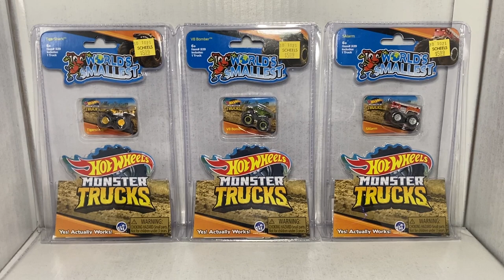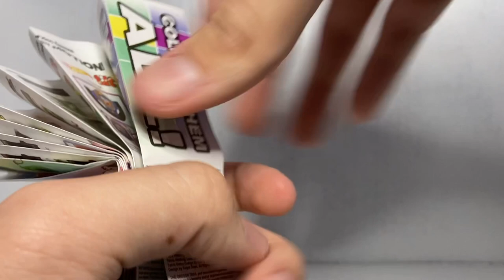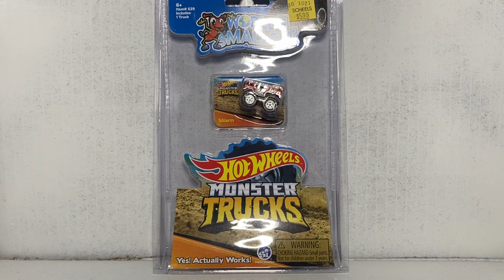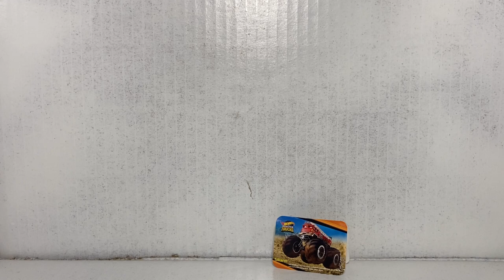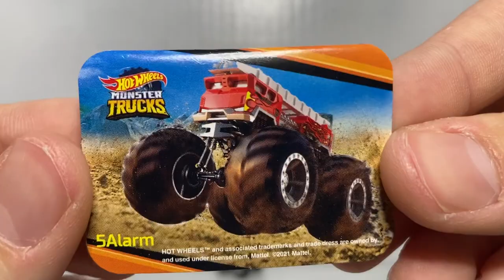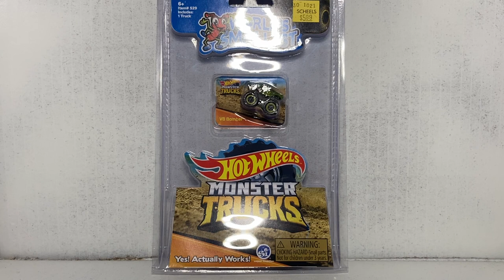2023 Worlds Smallest Hot Wheels Monster Trucks Series 2 Unboxing And Review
We are back with three more of the tiniest monster trucks you have ever seen. These trucks still have the quality of their parent vehicles all while maintaining a cute build.

Schedule :
Sunday : Matchbox
Tuesday : Shorts
Monday : Monster Trucks
Wednesday : Hot Wheels
Thursday : Video Documentaries
Friday : Extra Content
Saturday : Race Day!!!

Please Come Again Soon!